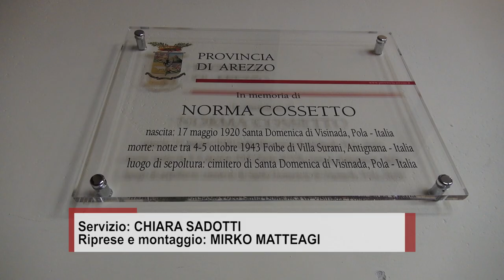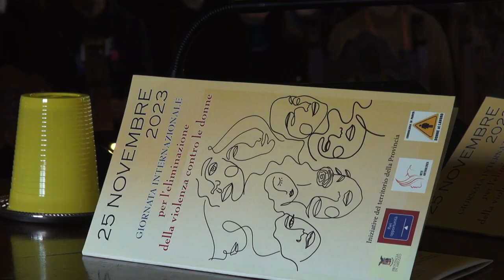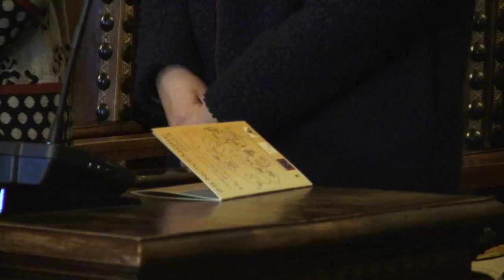La dedica a Norma Cossetto e Anna Frank nel Foyer d'ingresso della Sala dei Grandi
Due targhe, una intitolata a Anna Frank e una a Norma Cosetto, nel Foyer d'ingresso della Sala dei Grandi del Palazzo della Provincia di Arezzo. Iniziativa per valorizzare la memoria delle donne vittime di violenza.
Oltre 100 le donne uccise da inizio anno, 82 in ambito familiari. Due anche le vittime aretina, Sara Ruschi e la mamma Brunetta Ridolfi, accoltellate dal compagno della giovane.
Il prossimo 25 novembre la giornata mondiale contro la violenza sulle donne, numerose le iniziative in tutta la provincia, organizzate da Comuni, Istituzioni Pubbliche, Sindacati e da diverse Associazioni, per una rivoluzione culturale, forse oggi più necessaria che mai.